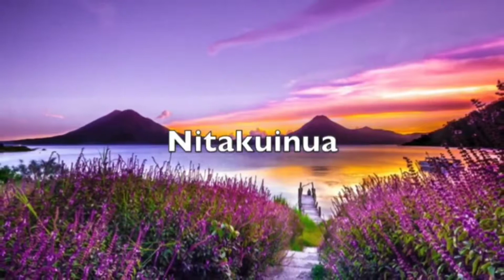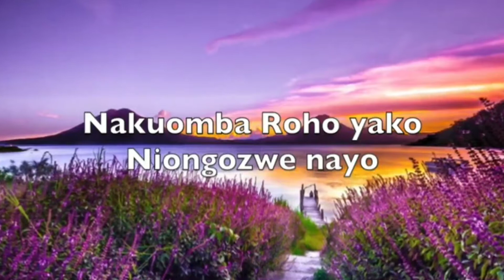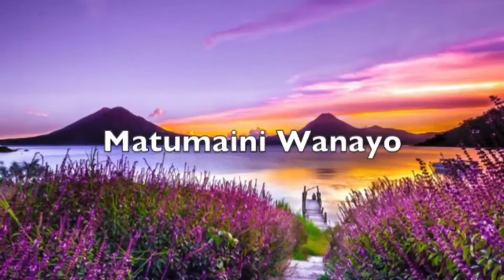Bwana Asubuhi Kucha//The Birech Sisters